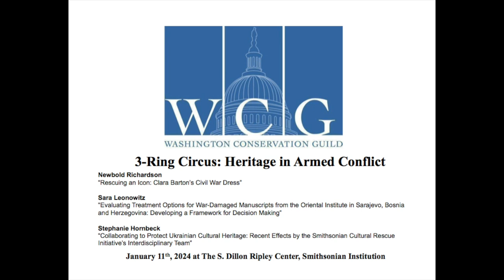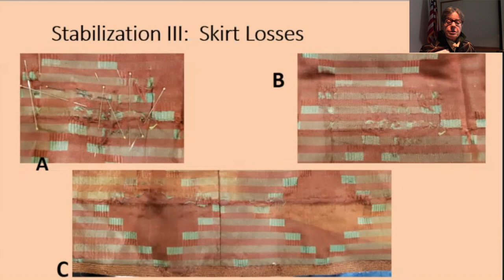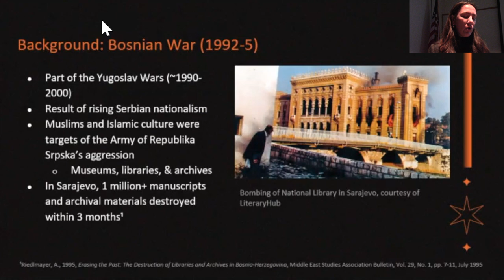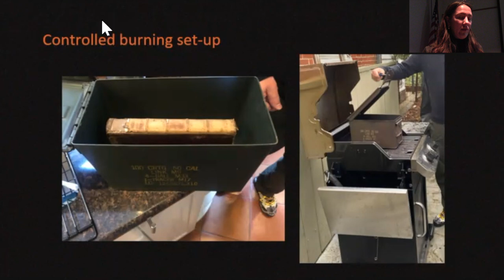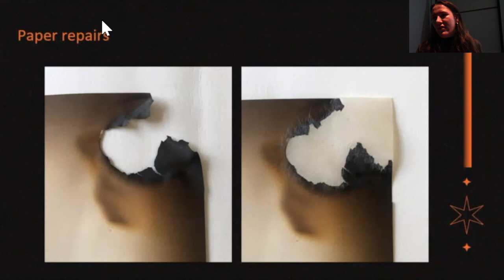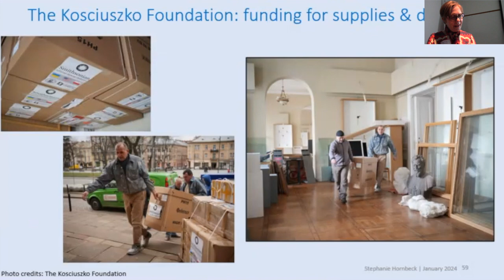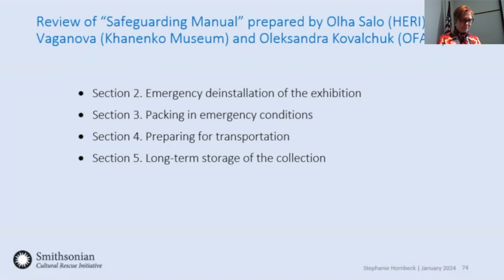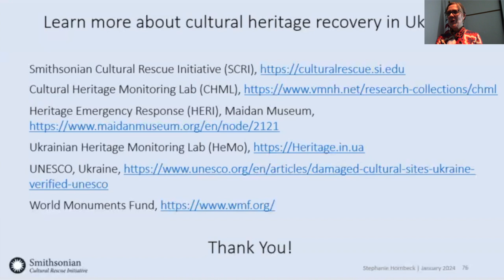WCG 3-Ring Circus January 2024 - Heritage in Armed Conflict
WCG 3 Ring Circus - Heritage in Armed Conflict

Newbold Richardson
“Rescuing an Icon: Clara Barton’s Civil War Dress”

Sara Leonowitz
“Evaluating Treatment Options for War-Damaged Manuscripts from the Oriental Institute in Sarajevo, Bosnia and Herzegovina: Developing a Framework for Decision-Making”

Stephanie Hornbeck
“Collaborating to Protect Ukrainian Cultural Heritage: Recent Efforts by the Smithsonian Cultural Rescue Initiative’s Interdisciplinary Team”